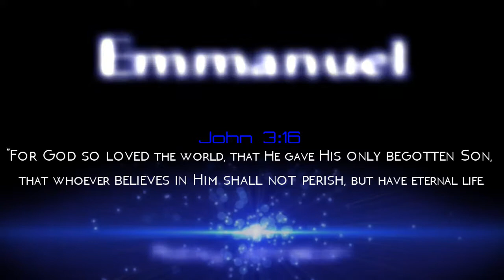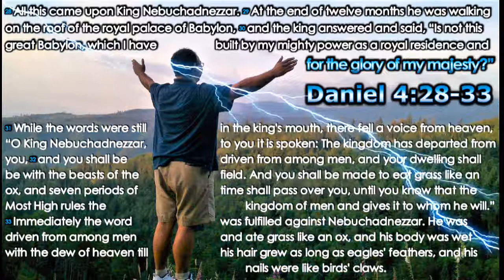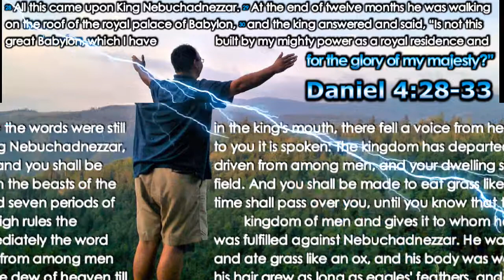2 Samuel 16-17│Matt Fox of www WayLifeTruth org & Bandon Christian Fellowship: Through the Bible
The Bible Umpire Watchman News brings you End Times Signs & News Prophecy provided by MANY of the Christian & World News segments.

Faithful Preaching, Teaching, & Biblical Exposition of the Word, Amen, Amen‼☺

John 3:1-7 New American Standard Bible (NASB)
3 Now there was a man of the Pharisees, named Nicodemus, a ruler of the Jews; 2 this man came to Jesus by night and said to Him, “Rabbi, we know that You have come from God as a teacher; for no one can do these signs that You do unless God is with him.” 3 Jesus answered and said to him, “Truly, truly, I say to you, unless one is born again he cannot see the kingdom of God.”

4 Nicodemus *said to Him, “How can a man be born when he is old? He cannot enter a second time into his mother’s womb and be born, can he?”5 Jesus answered, “Truly, truly, I say to you, unless one is born of water and the Spirit he cannot enter into the kingdom of God. 6 That which is born of the flesh is flesh, and that which is born of the Spirit is spirit.7 Do not be amazed that I said to you, ‘You must be born again.’

Ephesians 2:8-10(NASB)
8 For by grace you have been saved through faith; and that not of yourselves, it is the gift of God; 9 not as a result of works, so that no one may boast. 10 For we are His workmanship, created in Christ Jesus for good works, which God prepared beforehand so that we would walk in them.

Romans 10:9-13(NASB)
9 that if you confess with your mouth Jesus as Lord, and believe in your heart that God raised Him from the dead, you will be saved; 10 for with the heart a person believes, resulting in righteousness, and with the mouth he confesses, resulting in salvation.11 For the Scripture says, “Whoever believes in Him will not bedisappointed.” 12 For there is no distinction between Jew and Greek; for the same Lord is Lord of all, abounding in riches for all who call on Him; 13 for “Whoever will call on the name of the Lord will be saved.”

John 3:16-21(NASB)
16 “For God so loved the world, that He gave His only begotten Son, that whoever believes in Him shall not perish, but have eternal life. 17 For God did not send the Son into the world to judge the world, but that the world might be saved through Him.18 He who believes in Him is not judged; he who does not believe has been judged already, because he has not believed in the name of the only begotten Son of God. 19 This is the judgment, that the Light has come into the world, and men loved the darkness rather than the Light, for their deeds were evil. 20 For everyone who does evil hates the Light, and does not come to the Light for fear that his deeds will be exposed. 21 But he who practices the truth comes to the Light, so that his deeds may be manifested as having been wrought in God.”

Ephesians 1:18-21(NASB)
18 I pray that the eyes of your heart may be enlightened, so that you will know what is the hope of His calling, what are the riches of the glory of His inheritance in the saints, 19 and what is the surpassing greatness of His power toward us who believe. These are in accordance with the working of the strength of His might 20 which He brought about in Christ, when He raised Him from the dead and seated Him at His right hand in the heavenly places, 21 far above all rule and authority and power and dominion, and every name that is named, not only in this age but also in the one to come.

*** CREDITS ***
HIM:  FROM the FATHER, THROUGH the SON, & TO the Holy Spirit:
36 For from Him and through Him and to Him are all things. To Him be the glory forever. Amen.
Introduction audio & inspiration from Cinema Sins YT Channel.